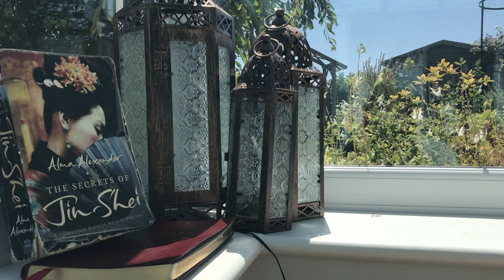Alma Alexander Author Interview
Hello!

In this exciting video, Alma Alexander (our wonderful author of The Secrets of Jin-Shei) has sat down and answered some questions in regards to writing fantasy, her inspirations, and an insight into the writing process of our book for the mcsreadalong.

Here's a list of the questions I asked:

1) You said on Twitter that you read widely to learn about the context of the story, then lived in the world for three months whilst writing. What were your favourite things you learnt about during this period, and what made you finally choose an Imperial China to inspire your world? Did you read any other fictional books with similar themes or was it strictly non-fiction?

2) I picked up this book not knowing anything and wondered whether I was the imagined audience for it, but I think it definitely bends genres in various ways; was this an active choice on your part to play with the ideas of genre, and then who did you have in mind of being the audience who would read and enjoy this book? I myself do wonder whether genre choices either by authors or marketing teams impact the demographic of readers.

3) Your world building has been a point of fascination for me and other readers, it's so richly done, one very interesting part is the poetry that is presented before each section of the novel by Qiu-Lin. What made you lay out your story in this way, with these poems at the start of each part, and was the poetry of Qiu-Lin something you had written specifically for these areas, or part of your planning and devising of the world?

4) The story of Jin-Shei spans an entire lifetime, and your original started off with sketches of the characters as young girls, what compelled you to trace their story from start to finish, and is there particular significance, for you, in the lives and deaths that unfurl during this period?

5) This book is obviously about a wide cast of different kinds of women and has strong feminist tones to the story which is greatly important to not only the plot, but the society we live in today. What do you believe a readership in 2018 can learn from this book and what values/morals were important for you to portray in this story?

6) (and this is more a fun question) What are some of your favourite books, what books inspire you the most, and are there any other books that you would like to suggest to readers who loved Jin-Shei?

-Social Medias-